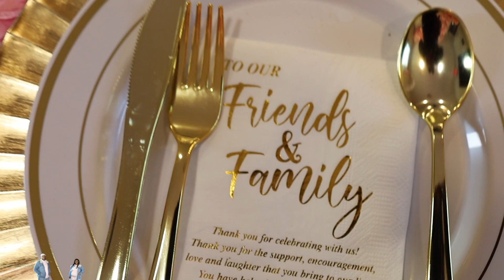Ariels Babygirl shower